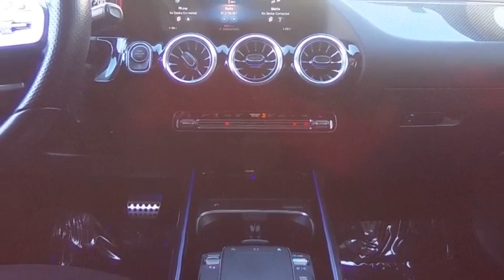2022 Mercedes-Benz GLA VAN NUYS LOS ANGELES SAN FERNANDO VALENCIA CANOGA PARK TV18715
2022 Mercedes-Benz GLA GLA 250 SUV

RUSSELL WESTBROOK CHRYSLER DODGE JEEP RAM PROUDLY SERVICING VAN NUYS, LOS ANGELES, SAN FERNANDO, VALENCIA, CANOGA PARK, & SURROUNDING SOUTHERN CALIFORNIA LOCATIONS. THIS BLACK 2022 Mercedes-Benz GLA IS EQUIPPED WITH A Engine: 2.0L I-4 Turbo, TRANSMISSION, AND RECEIVES AN ESTIMATED 24 City/34 Hwy MPG. CONTACT RUSSELL WESTBROOK CHRYSLER DODGE JEEP RAM OF VAN NUYS TO SCHEDULE A TEST DRIVE AND TAKE THIS 2022 Mercedes-Benz GLA HOME TODAY, OR VISIT OUR SHOWROOM CONVENIENTLY LOCATED AT 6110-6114 VAN NUYS BLVD VAN NUYS, CA 91401. STOCK #: TV18715 | 2022 Mercedes-Benz GLA GLA 250 SUV POWER PASSENGER SEAT SECURITY SYSTEM 2022 Mercedes-Benz GLA GLA 250 SUV 24/34 City/Highway MPG If you like a large selection, friendly service and easy financing then you'll love the fun atmosphere. Come visit us on auto row on Van Nuys Blvd. Open late 7 days a week. Clean CARFAX. This Vehicle is Located at: Van Nuys Chrysler Dodge Jeep Ram ; 6110 Van Nuys Blvd, Van Nuys CA 91401. Dealer Installed accessories are optional and may be purchased for an additional charge.All prices subject to government fees and taxes, any finance charges, any dealer document preparation charge, and any emission testing charge.While we make every effort to ensure the data listed here is correct, there may be instances where some of the factory rebates, incentives, options or vehicle features may be listed incorrectly as we get data from multiple data sources. PLEASE MAKE SURE to confirm the details of this vehicle (such as what factory rebates you may or may not qualify for) with the dealer to ensure its accuracy. Dealer cannot be held liable for data that is listed incorrectly. STOCK #: TV18715 | VIN: W1N4N4GB4NJ373974 | 2022 Mercedes-Benz GLA GLA 250 SUV POWER PASSENGER SEAT SECURITY SYSTEM Van Nuys Chrysler Dodge Jeep Ram